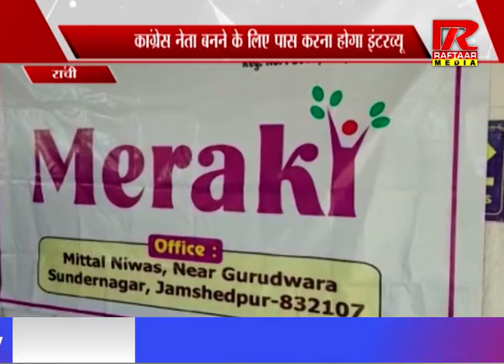रांची, कांग्रेस नेता बनने के लिए पास करना होगा इंटरव्यू । रफ्तार मीडिया सच के साथ